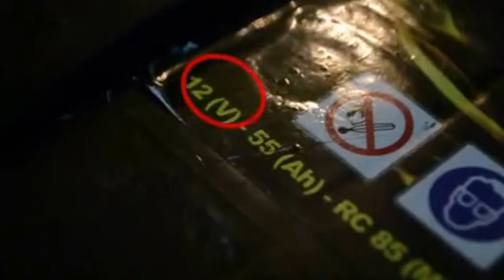Horas ROV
Horas ROV from Integrate the 1st place Ranger in ROV Egypt Competition 2014